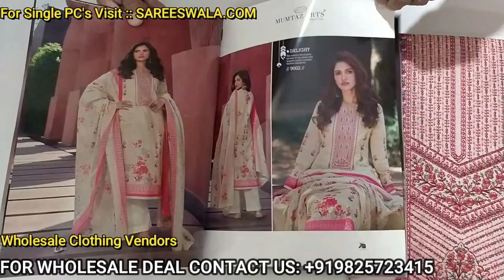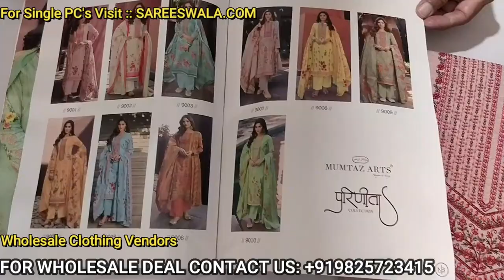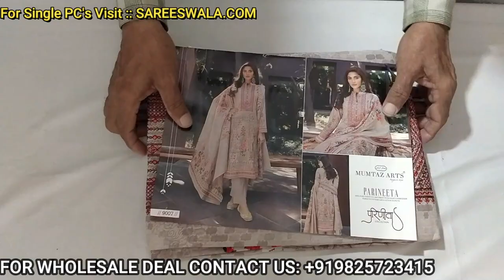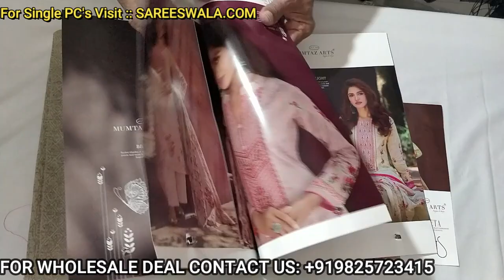🇮🇳 India's No. 01 Wholesale Clothing Vendors. | We are Exporters of India. | Worldwide Shipping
We are Wholesale Clothing Vendors. | We are Exporters of India. | Worldwide Shipping Available.

We are a Wholesaler, Retailer & Exporter in India. We are dealing with Designer SalwarSuit Sarees Kurti DressMaterial PrintedCottonSuits WeddingLehenga ReadyMadeDress LadiesGown WesternWear Kids Wear Lehenga PakistaniSuits etc.

We Made This Video for Below Topics:
• Wholesale
• Wholesale Clothing Vendors
• Wholesale Clothing
• Wholesale Clothing Vendors USA
• Wholesale Vendors
• Wholesale Clothing Vendors for Boutiques
• Wholesale Clothing Vendors in India
• Clothing Wholesalers Online
• Womens Boutique Clothing Wholesalers
• Women's Boutique Wholesale Clothing
• Wholesale Buying Clothing
• Wholesale Fashion
• How to Find Wholesalers
• Boutique
• Boutique Startup
• Dropship Vendors
• Dropship Vendors USA
• Wholesale Vendors That Dropship
• Dropship Wholesalers USA